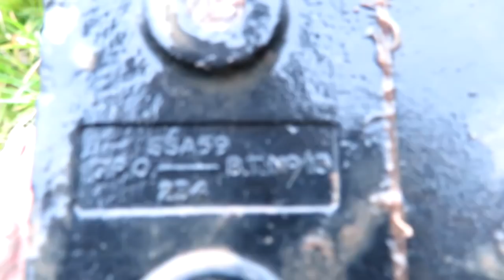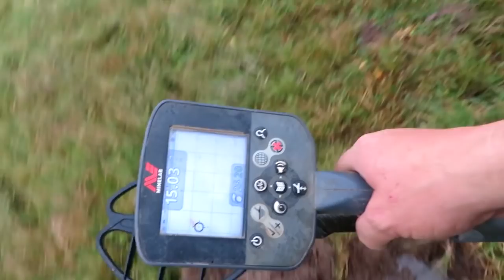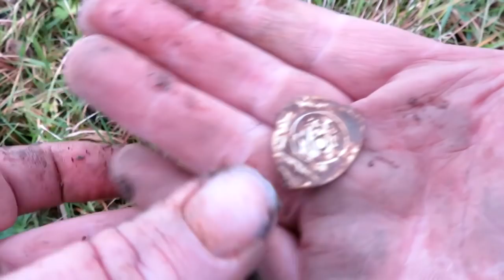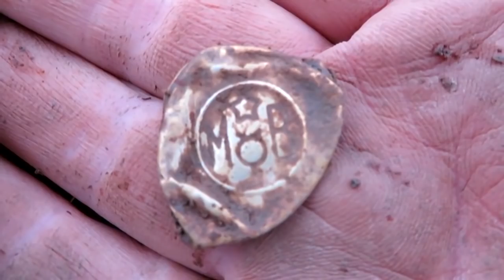What's Inside The Black Box?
Join me as I attempt to Educate you on how to find the amazing and wonderful discoveries I have found like Gold & Silver Coin Hoards and I will tell all about how I found them and how you can find them to.

With your support I have spent over £8,000 on the latest and best detecting equipment money can buy in the search for even more Hoards of Gold & Silver!  I even have a geophysics machine to scan for Historic underground foundations of buildings long since gone.

Clegg's Designer Clothing
Free LIDAR Making Softwear & Video Totorial